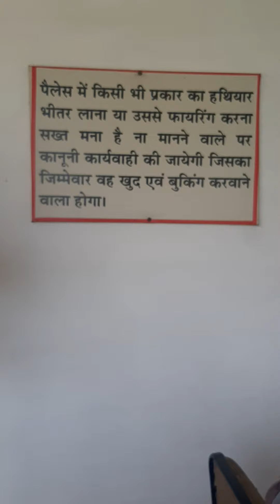HR71 K13.V-435. Jan Nayak Janta Party (DushantChotala)ki district level ki meeting Yamunanagar main.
HR 71 K 13.
Video -435.
     एक मीटिंग जन नायक जनता पार्टी (JJP Chaudhary Dushant Chotala )हरयाणा की आज 21 जुलाई 2021 को SC Cell ke State President ki अध्यक्षता में जिला यमुनानगर हरयाणा -इंडिया में हुई जिस में जिला यमुनानगर के पदाधिकारी जनों ने भाग लिए और आगे की रन नीति बनाई!